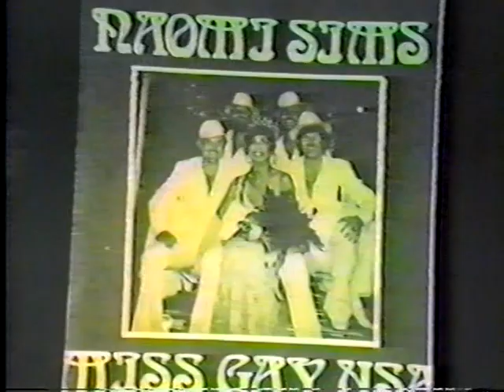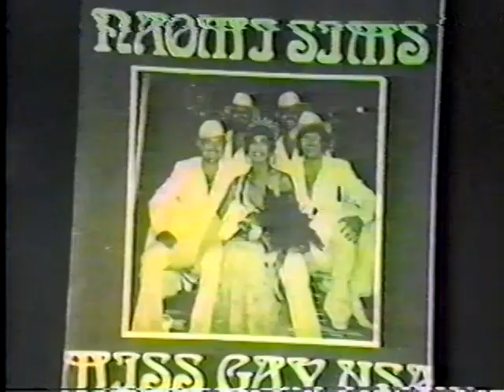Naomi Sims Tribute 1992 11: Eyes of Naomi Sims